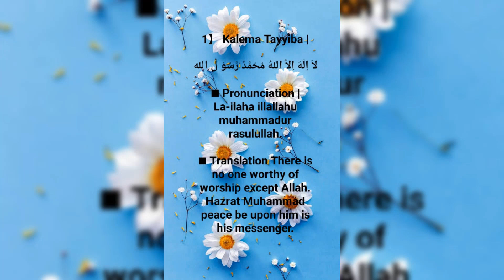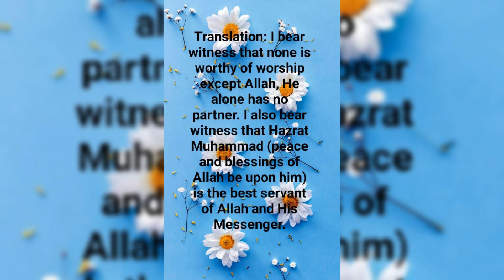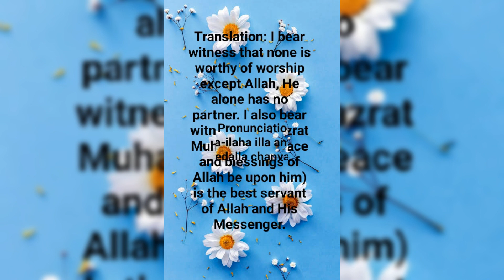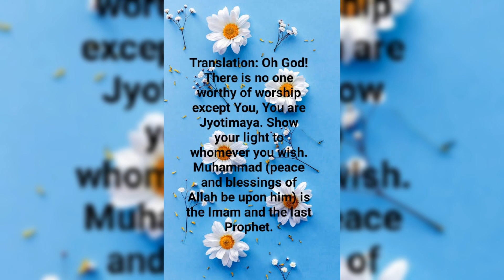কালেমা শিখি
4 kalema.. Mrittur por ei 4 kalema obosshoi lagbe...Tai akhn theke Ak Allah r proti Biswas rekhe mon theke meaning bujhe porun and manar try korun.